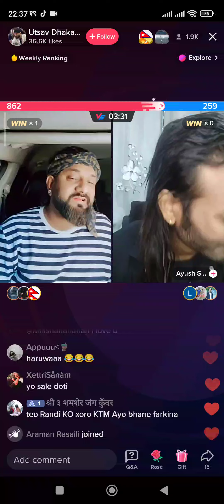Ayush ra babli Bhai ani cizel KO ghada